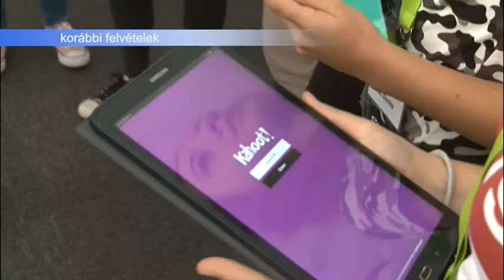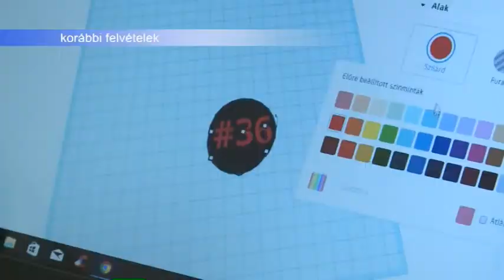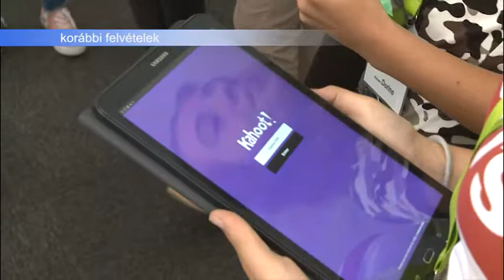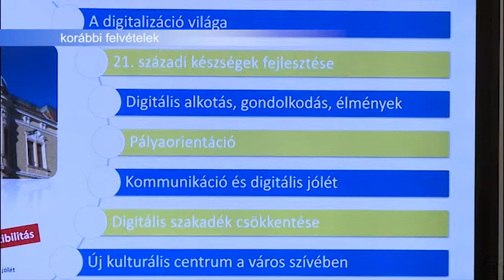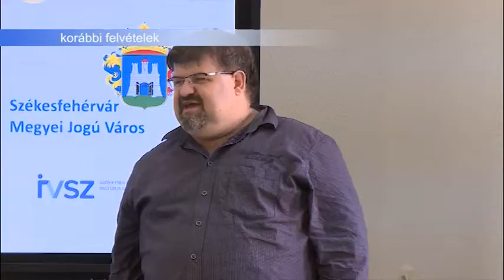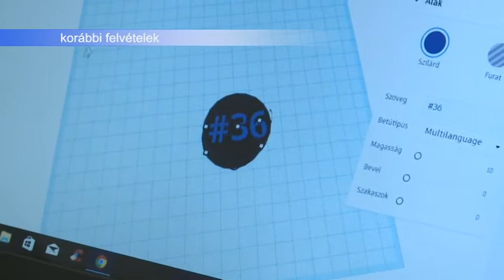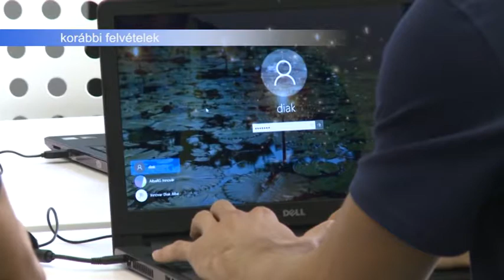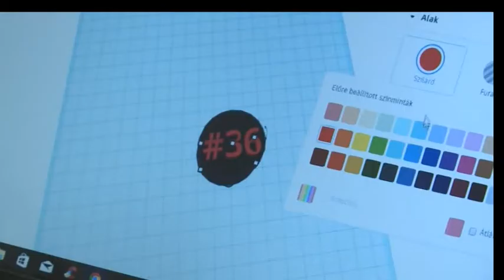2018.06.18. - Esti mérleg